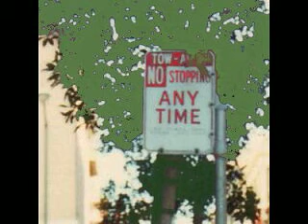f-mood / office love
２本のギターによる、メランコリックなインスト
音楽ブログはこちらです。